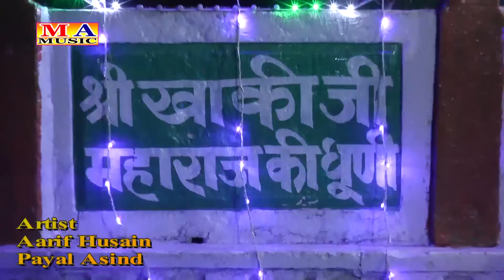Marwadi Dance Song - मेलो लागो तगड़ो | खाकी जी महाराज | Shetu Kaka, Pooja Bhati | Rajasthani DJ Song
Song : Melo Laago Tagdo
Album : Melo Laago Tagdo
Singer : Shetu Kaka, Pooja Bhati
Music Label : Ma Music
Category : Devotional
Sub Category : Khaki Ji Maharaj
Artist : Ramkishan Chaila, Payal Asind
Camera Man : Rajveer Mayapur
Editor : Aarif Hussain
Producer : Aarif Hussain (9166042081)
Director : Vijay Mayapur
Digital Partner : RDC MEDIA PVT.LTD.